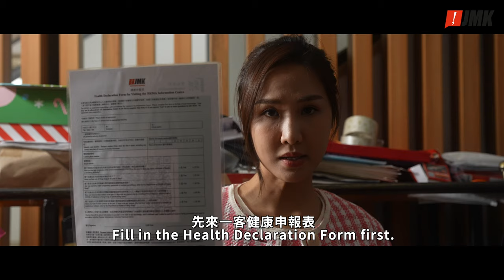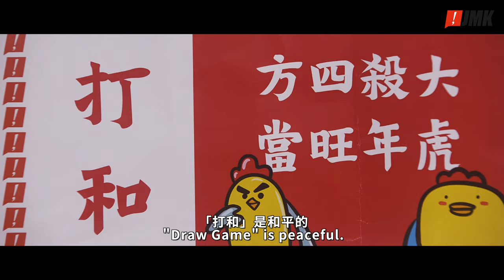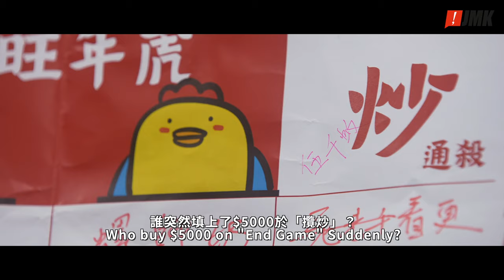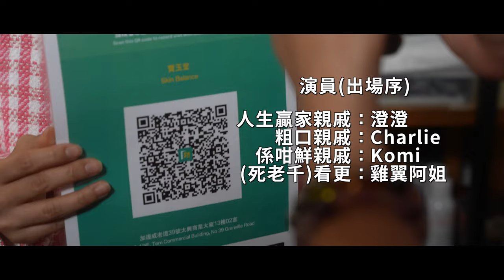【JMK虎年劇場】寶玉大戰螺師奶 | 台灣牌 | 拜年 |赤口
一年一度螺師奶出巡，
今年到寶玉屋企拜年，
從頭到尾都充滿火藥味！
睇完小心心火盛！

演出：林導，林寶玉，薛影儀(阿儀)，澄澄，Komi，Charlie，雞翼阿姐